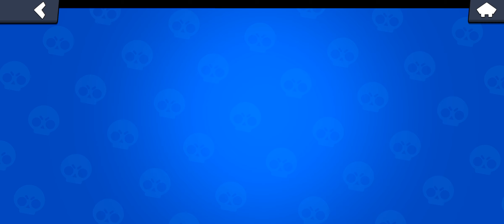Brawl Stars Gameplay Walkthrough Part - 3 ( iOS & Android )